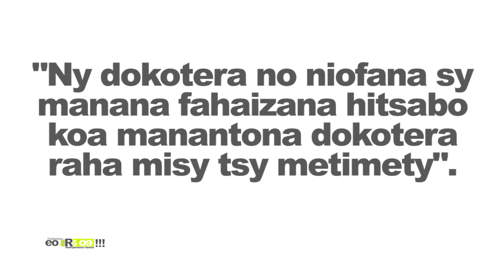EO ARA OE Nisi nikiky DU 29 MAI 2019 BY TV PLUS MADAGASCAR